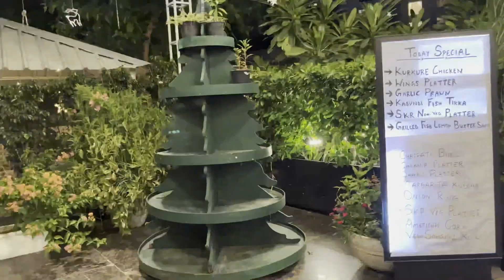Party All Night: College Friends Hit the Dance Floor in Gurgaon Cafes | Vlog 2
Join us for a night of fun, laughter, and dancing with college friends in the bustling city of Gurgaon! In this YouTube video, we take you on a thrilling journey through some of the city's most vibrant cafes. Our first stop is the cafe Junction Knight Rider, known for its delicious food and lively ambiance. We savor mouth-watering delicacies and enjoy refreshing drinks while catching up with each other.

Next, we head over to Hide by Plan B, a trendy cafe that boasts a chic decor and a happening atmosphere. The music is pumping, and we hit the dance floor with our best moves. The energy is electric, and we feel the adrenaline rush as we dance the night away.

Join us as we experience the vibrant nightlife of Gurgaon and make memories that will last a lifetime. This night out is one for the books, filled with laughter, music, and endless fun. So sit back, relax, and enjoy the ride as we take you on a journey through two of Gurgaon's most popular cafes, Junction Knight Rider and Hide by Plan B.

Song Name - It's the Time to Disco
Movie - Kal Ho Naa Ho
Singer - Vasundhara Das, KK; Shaan & Loy Mendonsa

Song Name - Maahi Ve
Singer - Sadhana Sargam; Sujata Bhattacharya; Udit Narayan; Sonu Nigam & Shankar Mahadevan

Song name : Tu jaane na
Movie : Ajab Prem Ki Ghazab Kahani
Producer : Ramesh S. Taurani
Director : Rajkumar Santoshi
Cast : Ranbir Kapoor, Katrina Kaif & Upen Patel

Song: Challa
Singer: Rabbi Shergill
Lyrics: Gulzar
Mixed By: Shantanu Hudlikar, R. Nitish Kumar, T. R. Krishna Chetan
Mastered By: Chris Ahtens Masters
Music Co-Ordinators: Noell James, Vijay Mohan Iyer
Musicians Fixer: R. Samidur